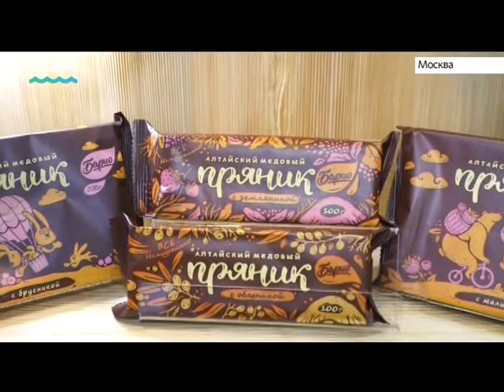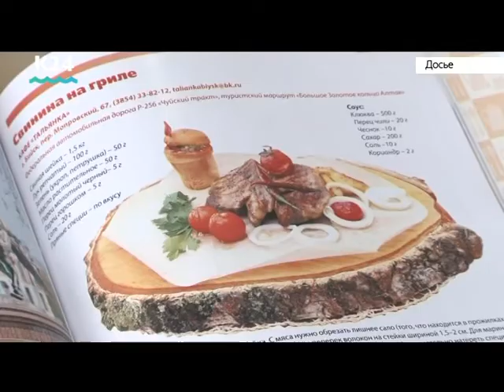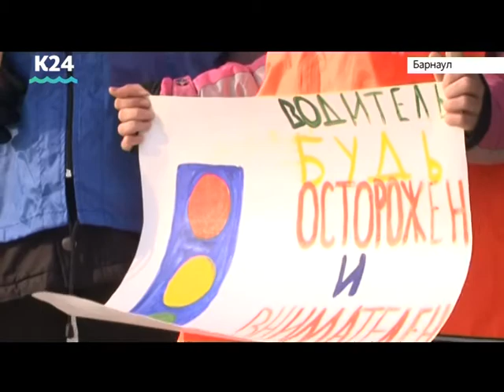Выпуск новостей 13:00, 8 февраля